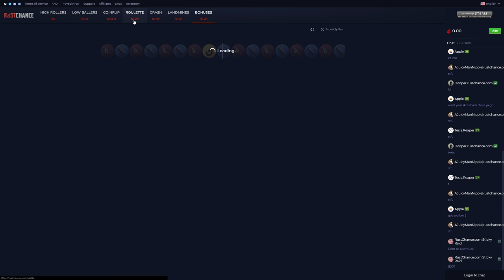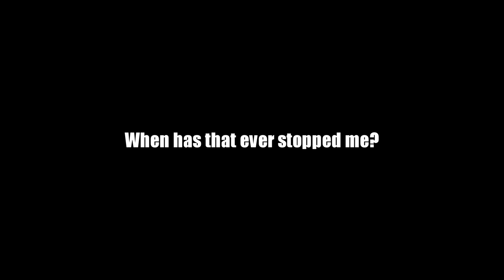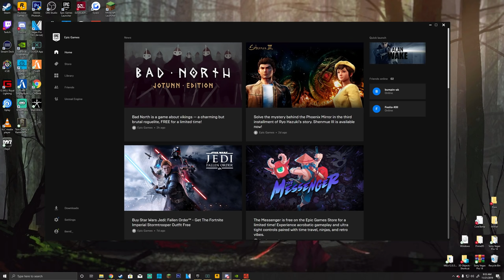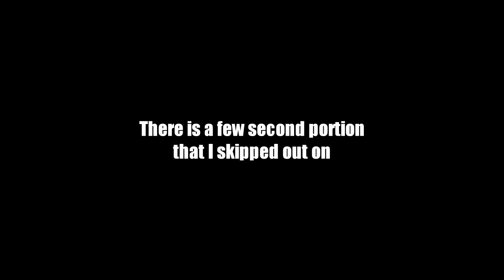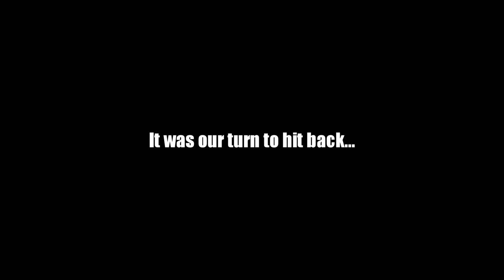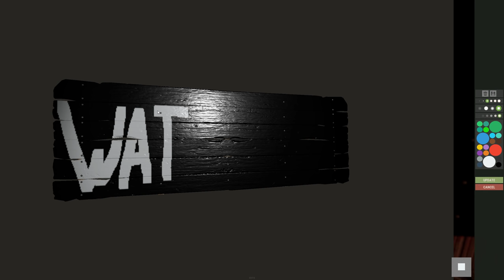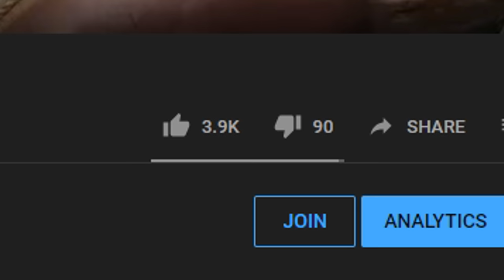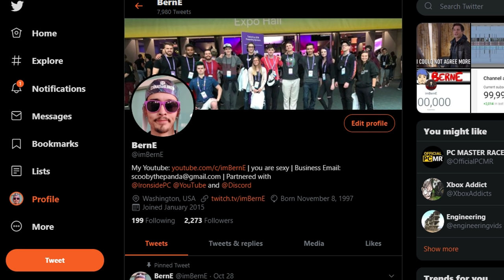OVERTHROWING the TOXIC TOWER CAMPERS | Rust Movie